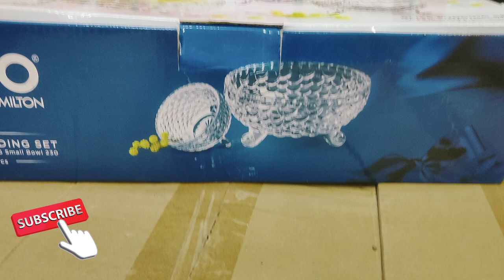Treo Glass Transparent Bliss Pudding Glass Bowl (Set Of 7)crockery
Treo Glass Transparent Bliss Pudding Glass Bowl (Set Of 7)

Bliss Pudding Set 7pcs

Milton Glass Classic Desert Bowl - 600 ml,180 ml  7 Pieces, Transparent Pineapple Shaped Fruit Bowl

Milton Glass Classic Desert Bowl
Milton pudding set
treo by Milton pudding set 6+1 Bowl

The elegant design and brilliant clarity of these bowls enhances flavour of your desert

music.